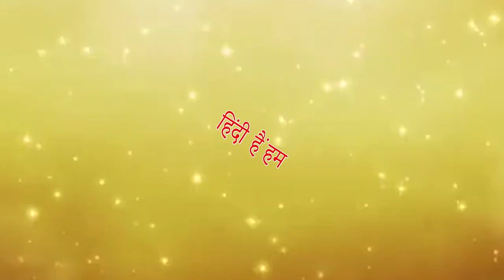HINDI DIVAS 2020 BHAVAN'S VIDYA MANDIR , POOCHATTY